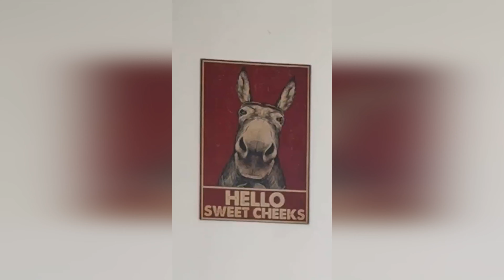Катя Гордон: очередная ложь и новый скандал.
Катя Пропаг@ндон в своём амплуа! 🤥🤭🫣😡💩